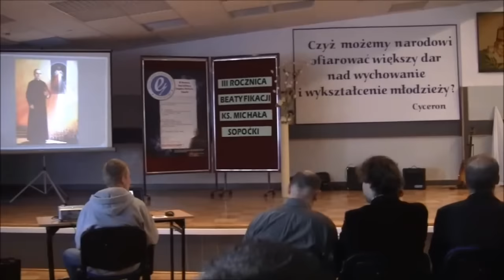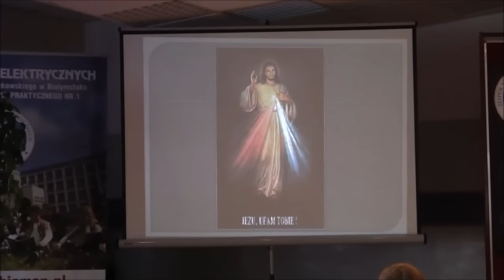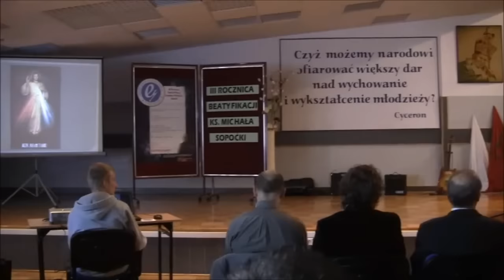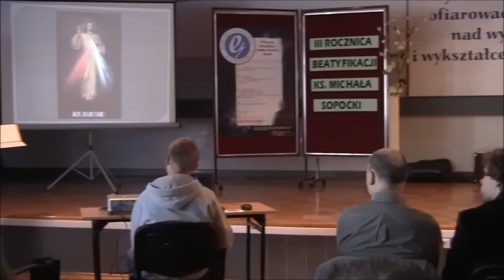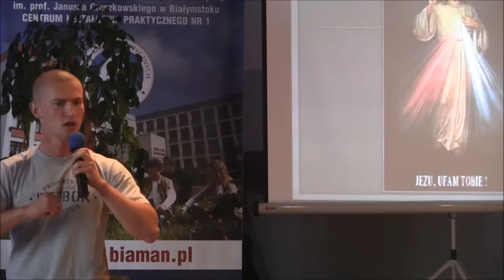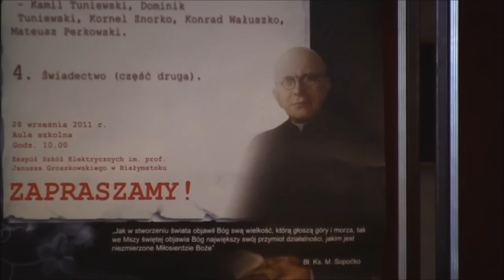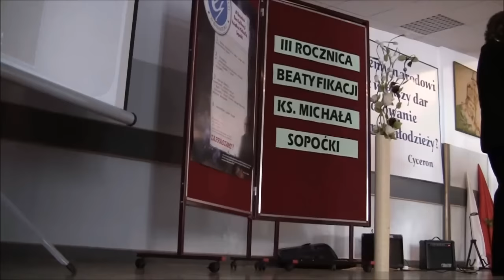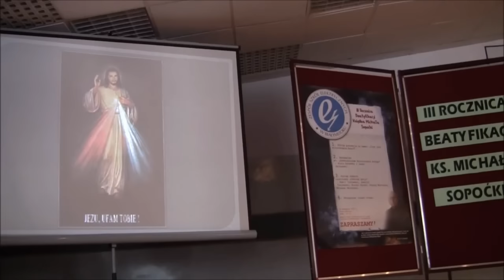TV ELEKTRYK - Akademia z okazji III Rocznicy Beatyfikacji ks. Michała Sopoćki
---TV ELEKTRYK---

Akademia z okazji III Rocznicy Beatyfikacji ks. Michała Sopoćki - 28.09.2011
(aula szkolna)